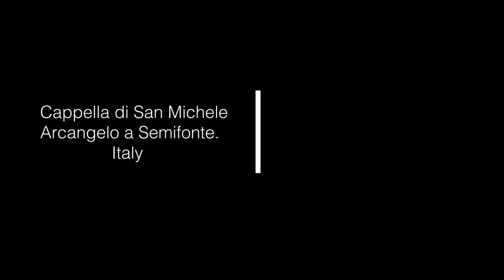Tour virtuale dell'esposizione HitoTeMa di Ryota Shioya alla Cappella di Semifonte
👏 HitoTema ha fatto parlare della terra di Semifonte fino in Giappone!!!

Hito TeMa, l'opera dell'artista giapponese Ryota Shioya è stata esposta alla Cappella di San Michele Arcangelo a Semifonte (Barberino Tavarnelle) dal 28 novembre al 13 dicembre 2020.
È stata un'esposizione senza pubblico, perché in tutta la regione Toscana le norme per il contenimento della pandemia da covid-19 hanno proibito l'accesso a mostre e musei.

Ma è un'opera che parla anche di questo, di questo tempo in cui le catastrofi cambiano i rapporti umani, in Giappone in seguito al terremoto del 2011, così come a Semifonte al tempo della distruzione del villaggio da parte dei fiorentini e adesso, di fronte alla pandemia di covid del 2020.

E quindi, l'unica visita che è stato possibile fare è questa: un video in digitale, che ci riporta alle colline del Chianti, e riprende il semicerchio di palline in creta in cui sono impresse le strette di mano di persone che si salutano.
L'altra parte del semicerchio è a Ibaraki, in Giappone e a sua volta è come una mano tesa, pronta per un saluto dall'altra parte del mondo.

Video & Editiing: Francesco Sammicheli
In collaborazione con: Associazione turistica ProLoco Certaldo
Con il patrocinio di: Comune di Certaldo e Comune di Barberino Tavarnelle